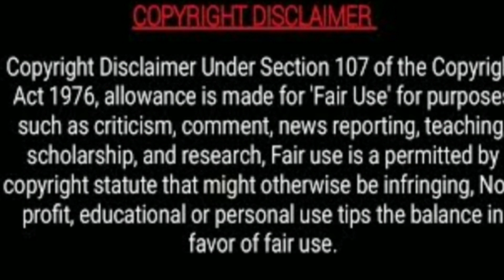Bad Buddy Series 💗💞//Explained in Hindi🤩😍//Ep.9 Part 1💖///Thai BL Drama 💗💞